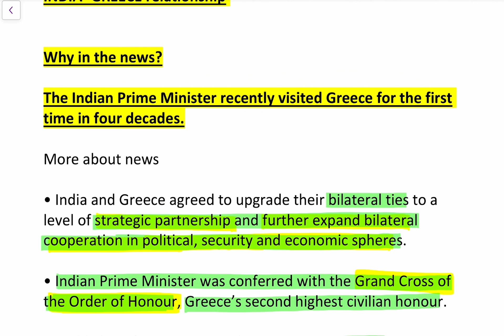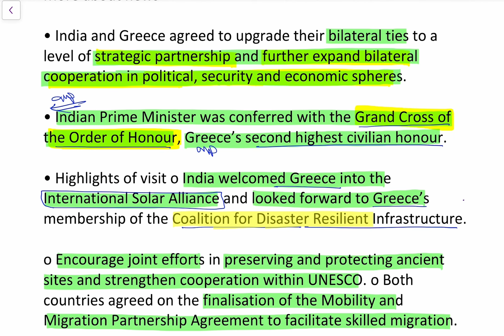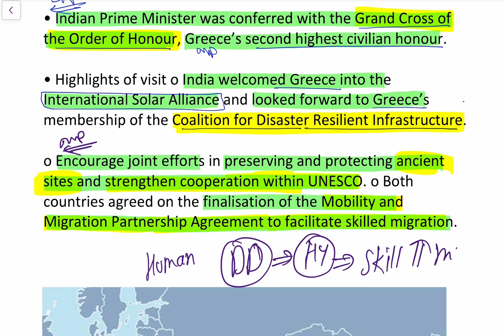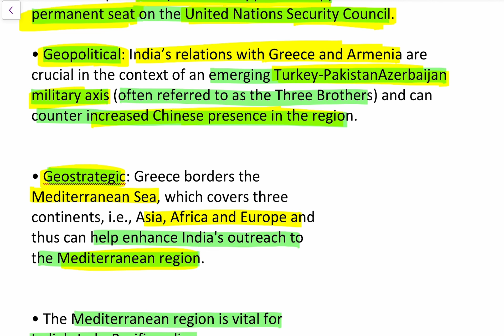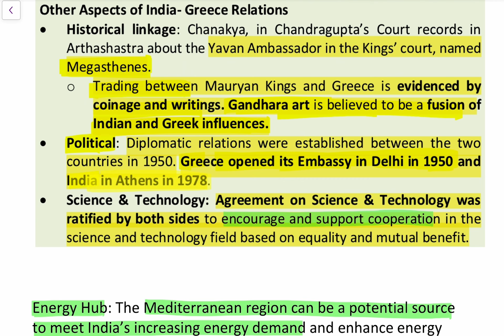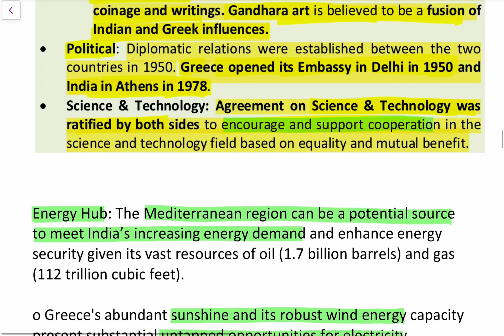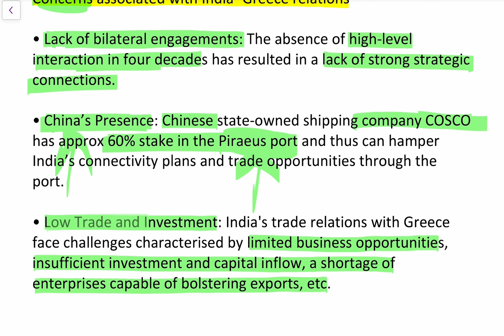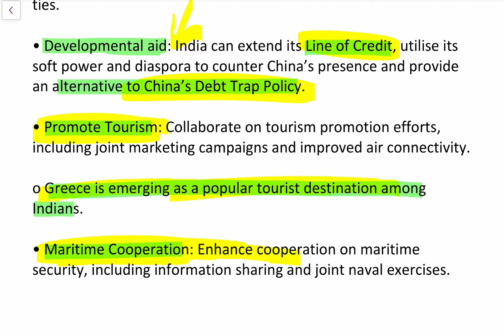Daily // The Hindu Editorial Analysis // 27 December // 2023-24 Discussion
INDIA- GREECE relationship

The Indian Prime Minister recently visited Greece for the first time in four decades.

More about news

• India and Greece agreed to upgrade their bilateral ties to a level of strategic partnership and further expand bilateral cooperation in political, security and economic spheres.

• Indian Prime Minister was conferred with the Grand Cross of the Order of Honour, Greece’s second highest civilian honour.

• Highlights of visit o India welcomed Greece into the International Solar Alliance and looked forward to Greece’s membership of the Coalition for Disaster Resilient Infrastructure.

o Encourage joint efforts in preserving and protecting ancient sites and strengthen cooperation within UNESCO. o Both countries agreed on the finalisation of the Mobility and Migration Partnership Agreement to facilitate skilled migration.

हमारे द्वारा इंर्पोटेंट आर्टिकल सभी समाचार पत्रों से डिस्कस किए जाते हैं।

15 December 2023 Current Affairs, Hindu Newspaper, Daily Current Affairs, DECEMBER
2023 NewsPaper
15 November 2023 Daily Current Affairs by
OnlylAS